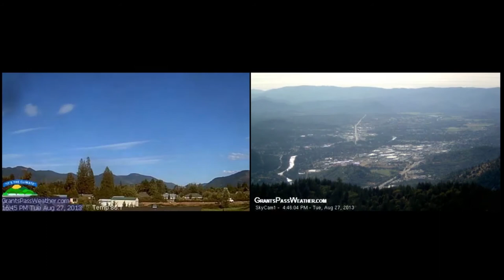Wildfire Smoke, Grants Pass, OR, 5-30 August 2013, HD Time-lapse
26 days, sunrise to sunset, time-lapse video from 2 synchronized webcams over looking Grants Pass, Oregon. The video is first run at 10 seconds/day, then 3 seconds/day, then again at 1 minute per day.  The following 2 weeks:

HD Video includes 2 thunderstorms (one with 1/2 inch rain, 10:00). In the morning of August 17, a hot-air balloon is seen (16:40).  Moon set (21:00).